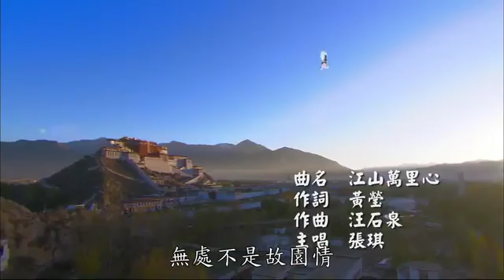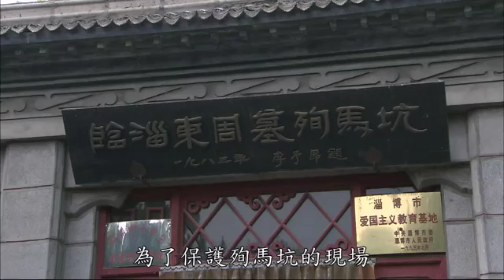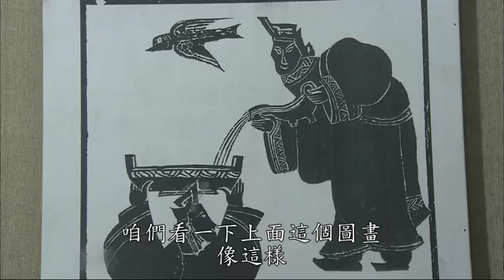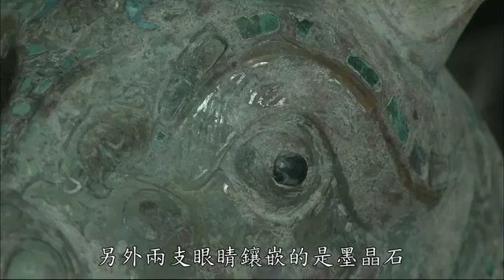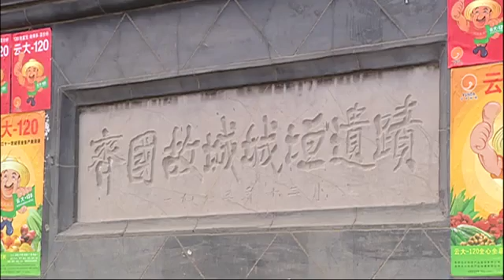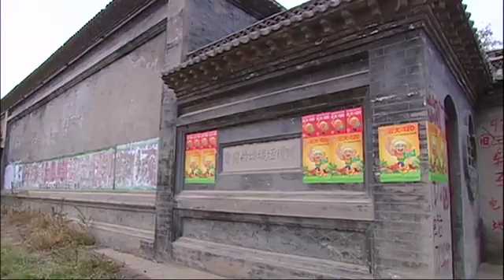【大陸尋奇#1329】齊魯春秋(一) 山東淄博 Pt2/2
位在山東中部地區的淄博市，古稱臨淄，有著悠久的歷史，是齊國的發祥地，現今是山東重要的交通樞紐城市，境內的後李春秋殉馬坑和東周殉馬坑.

齊魯春秋(一)---山東省淄博市齊國故城遺址、後李殉馬坑、東周殉馬坑等一覽。二十世紀考古大發現(二)---湖北省隨州市曾侯乙墓文物及甘肅省康樂縣.

山東省的淄博市，古稱臨淄，有著悠久的歷史，是齊國的發祥地，現今是山東重要的交通樞紐城市.